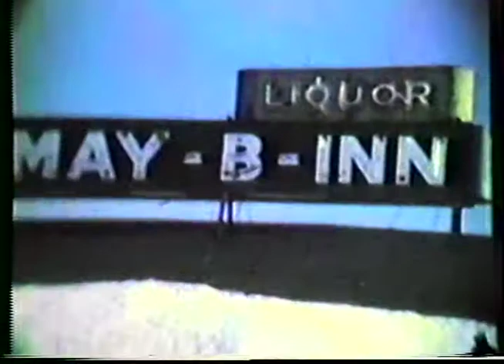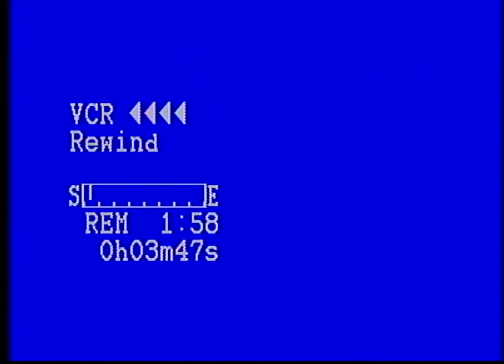Donald Lipske Family in Madison and Verona Wisconsin while with Ray-O-Vac Company.